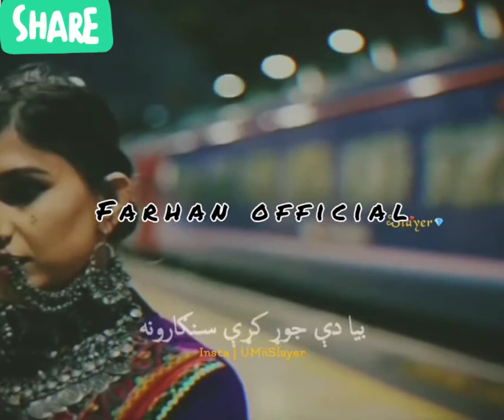Song | Da Toro Stargo Jang ❤️